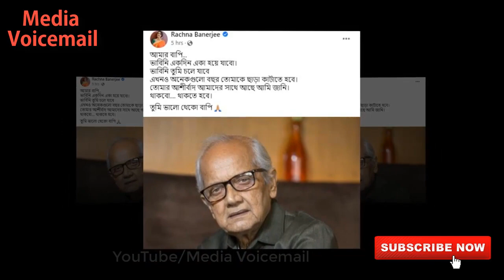অনেকগুলো বছর তোমাকে ছাড়া কাটাতে হবে! বাবার মৃত্যুর পর প্রথম মুখ খুললেন রচনা ব্যানার্জি।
Actress rachna banerjee shares an emotional note